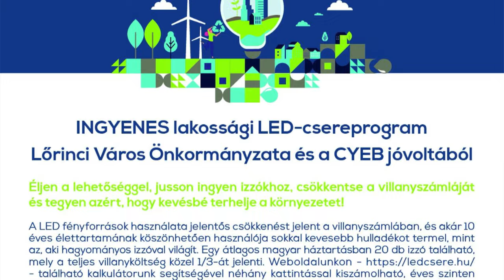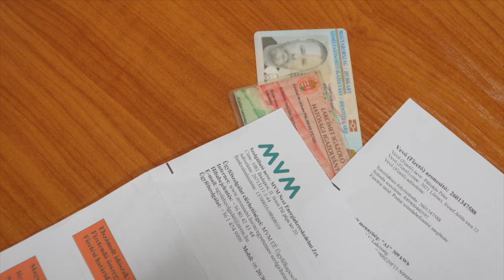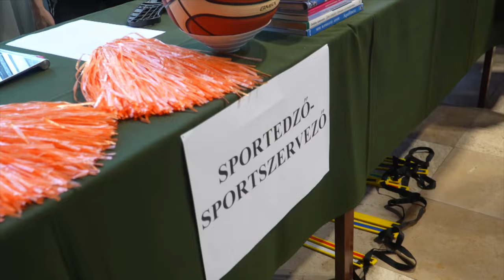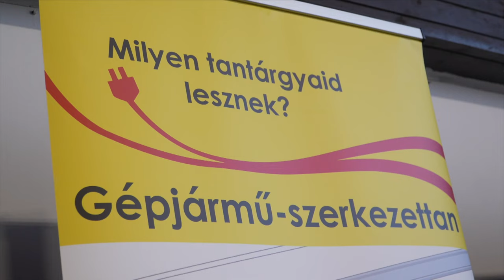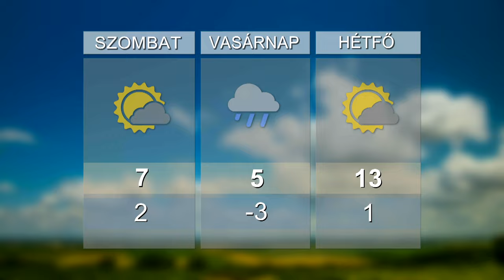HO TV – Térségi Hírek, 2023. 11. 17.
GAZDAFÓRUM HATVANBAN – Stratégia- és generációváltás az agráriumban
LEHETŐSÉG – Ingyenes lakossági LED-csere program indult Lőrinciben
KÖZÉPISKOLA – Nyílt napok a DISZI-ben – avagy megéri egy jó szakmát tanulni!
PROGRAMAJÁNLÓ – Kézilabda mérkőzés Hatvanban, fedeles szabadidős lovasverseny Hevesen, humor est Lőrinciben